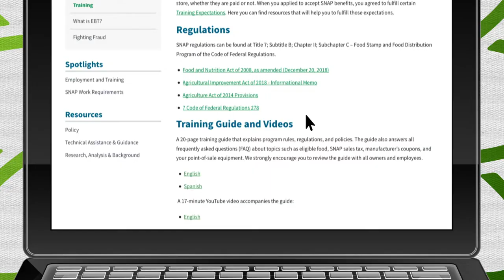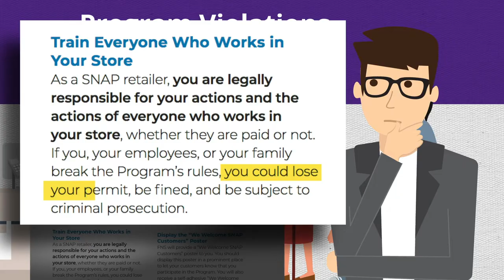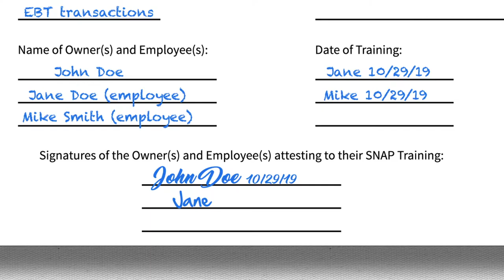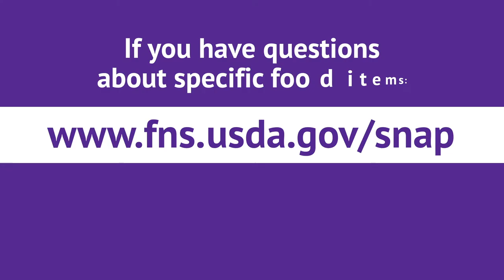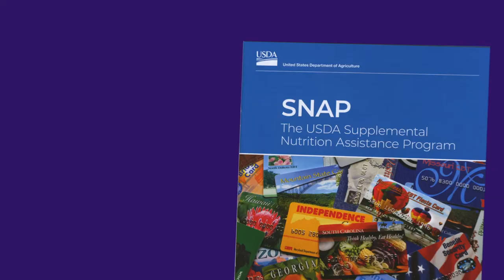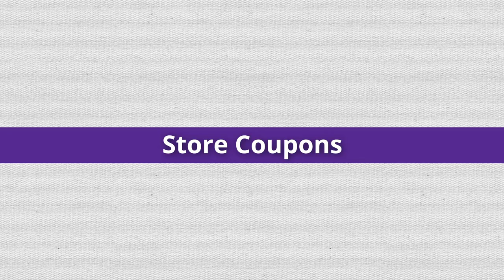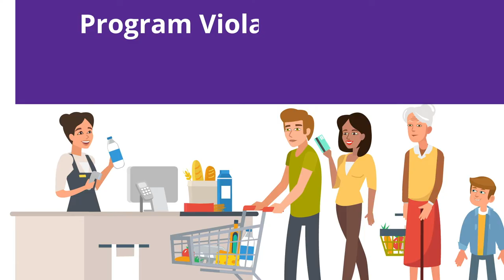Video 2 Basic Guidelines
This video explains how to prepare your store to accept SNAP benefits, including training requirements for everyone who works in your store, and describes how SNAP benefits can and cannot be used.